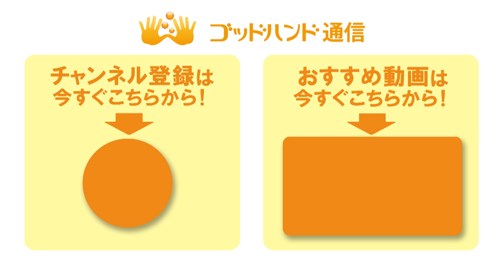熱中症から患者を守る！自律神経調整法は↓コレ｜ゴッドハンド通信｜大澤訓永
【ゴッドハンドの"手技動画"を無料で公開中】

▼動画の解説＆その他の手技動画はコチラのブログから

『ゴッドハンド通信』って？

全国５万人を超える

治療効果も実証済み！